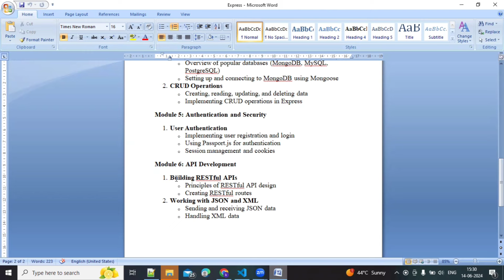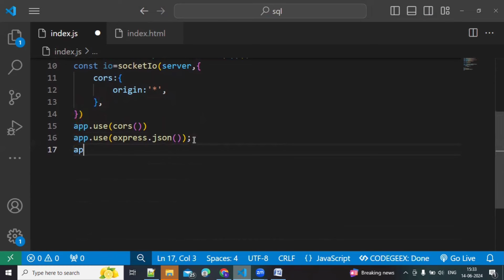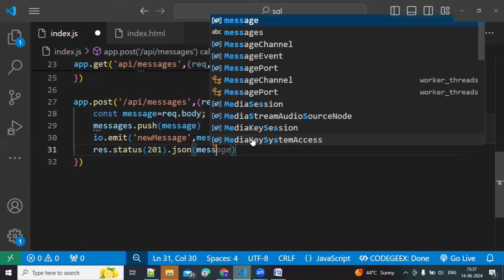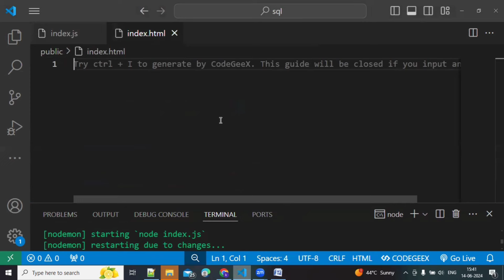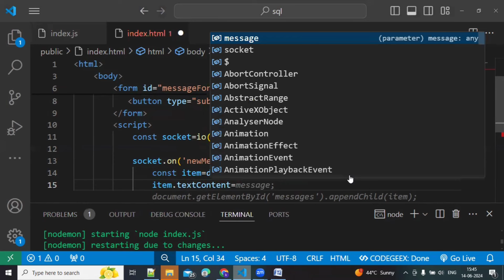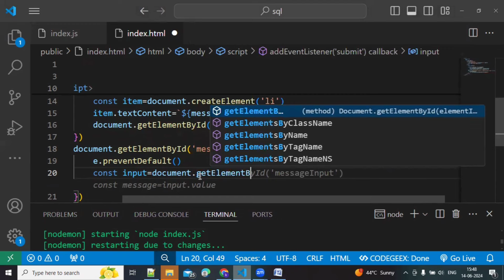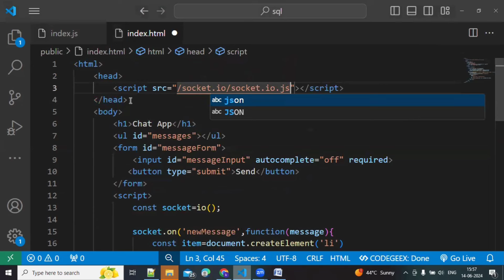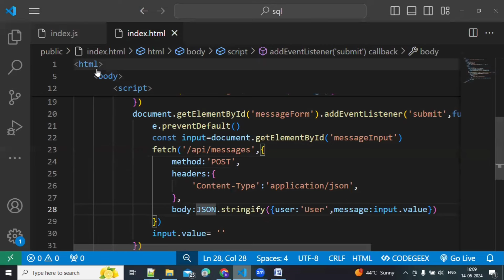RESTFul API with socket tutorial in express js